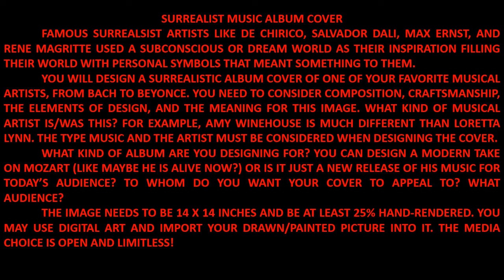SurrealistAlbumCover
Details for the music album cover